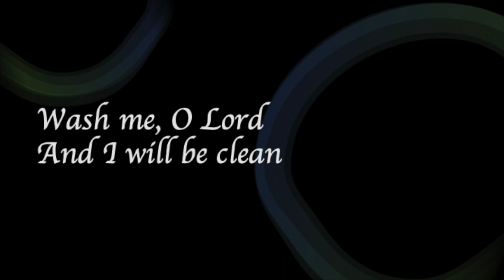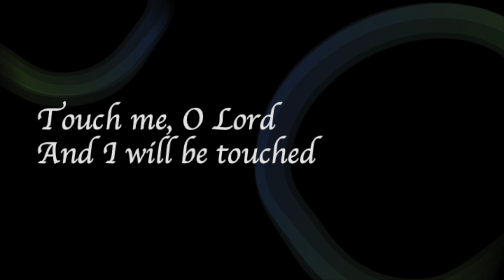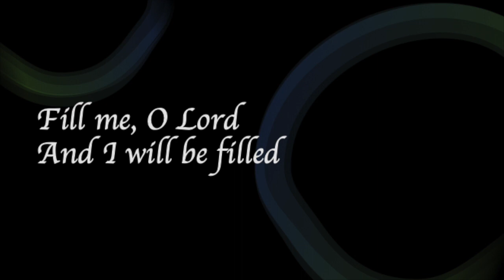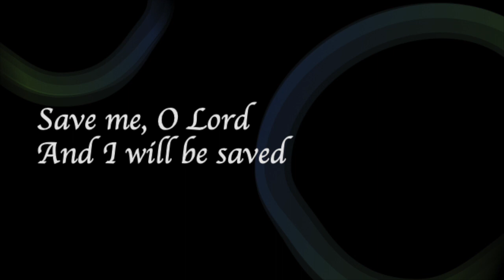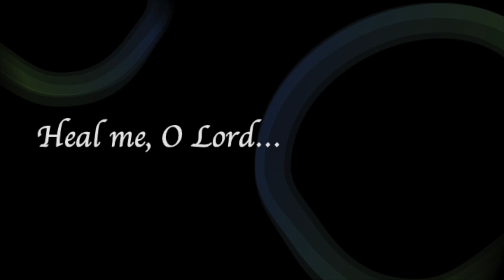Belhaven University Chapel January 12, 2021 with Dr. Barrett Jones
0:00 Dr. Roger Parrott - Overview of Spring 2021 Chapel Series
7:55 Promise Keepers Worship Band - "Heal Me O Lord" written by Doug Eltzroth
12:45 Dr. Barrett Jones - Belhaven Alum, Air Force Medical Doctor, Medical Missionary, - giving encouragement and insight as BU's primary COVID doctor working with athletics this past spring...